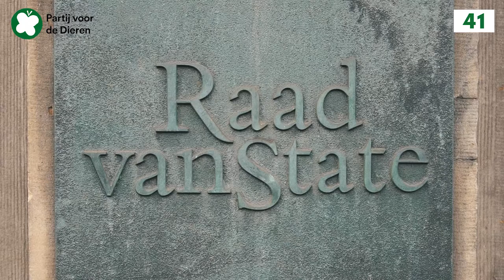VLOG: Marianne Thieme steunt het verzet van de bezorgde inwoners van het Limburgse Grubbenvorst